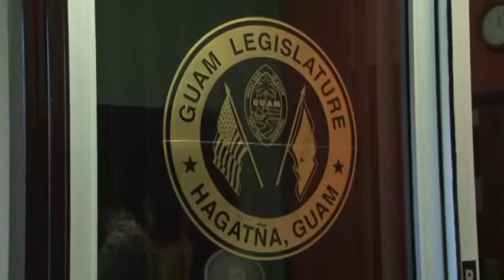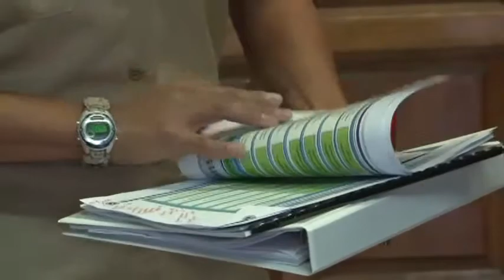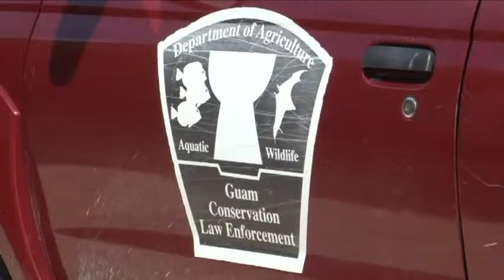Military Officials Explain Differences Between New Buildup Plans & The 2010 Plans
Rear Admiral and JGPO Director Brief Senators on Buildup